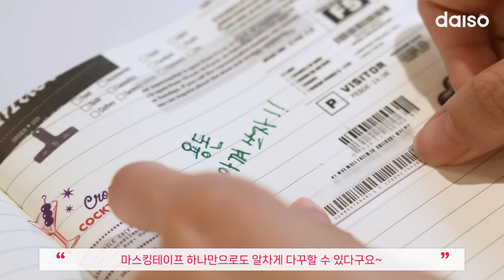감성에 편리함까지 더한 터치 무드등 & 조카를 위한 시크릿쥬쥬 등장✨ | 다이소 신상 6월 3주차! 2탄🛒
감성에 편리함까지 더했어요💡
실내에서도 캠핑장에서도 터치 무드등

조카바보 이모삼촌 주목🎀
시크릿쥬쥬 헤어핀 & 그레이스 관절 인형

🎁 [이달의 신상 6월 3주차] 영상 덧글 EVENT🎁 다이소 유튜브(@daiso)를 구독👍하고
“6월 3주차 이달의 신상” 영상에 덧글로 기대평을 남겨주세요!😍
추첨을 통해 신상 키트(약 2만원 상당)를 선물로  드려요~!✨

📌 기간 : 6/20(목) ~ 6/30(일)
📌 발표 : 7/5(금) 유튜브 커뮤니티 공지
📌 경품 : 6월 3주차 신상 키트(5명)

📌상품정보
✔ 자석 행거
- 3구_1047657_1000원
- 5구_1047658_2000원
✔ 인테리어 무드 라이트_1047263_5000원
✔ 고무나무 명함 꽂이_1048427_1000원

✔ 키스컷 마스킹테이프 (데님)_1051886_1000원
✔ 마스킹테이프_1000원
- 영수증(2개입)_1051880
- 다이컷 가든애니멀_1051882

✔ 원 핸들 레터링 조임가방_1045939_2000원

✔ 구체관절 인형&가방_1039449_5000원
✔ 판다 폴리장식_1052109_1000원

✔ 조화_2000원
- 선인장 화분_1048769
- 몬스테라 부쉬_1052311

✔ 조화_1000원
- 퐁퐁가지_1052281
- 퐁퐁부쉬_1052290
- 양귀비_1052293

✔ 시크릿 쥬쥬 헤어 똑딱핀(2개입)_1000원
- 체크_1050955
- 스팽글_1050956

✔ 시크릿 쥬쥬 헤어 집게핀
- 나비_1050953_1000원
- 리본꼬리_1050954_2000원
- 보석_1051182_2000원
- 레이스_1051183_1000원

📌타임라인
00:07 자석 행거
00:20 인테리어 무드 라이트
00:50 고무나무 명함 꽂이
00:58 키스컷 마스킹테이프 (데님)
01:09 마스킹테이프
01:34 원 핸들 레터링 조임가방
01:46 구체관절 인형&가방
02:03 판다 폴리장식
02:08 조화
02:38 시크릿 쥬쥬 헤어 똑딱핀(2개입)
02:50 시크릿 쥬쥬 헤어 집게핀